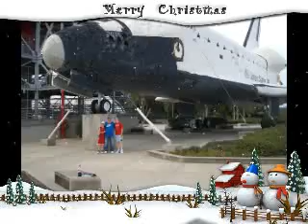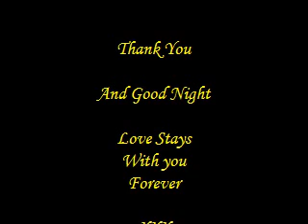Pete Monro (Murphy) sings Elvis for Cory and Ross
Pete Monro Singing some Elvis Songs for Posterity For Cory and Ross Murphy
"You see, he lives in you."

"You knew my father?"
"Correction: I know your father."

"Well, somebody once told me that the great kings of the past are up there, watching over us."

"The great Kings of the past look down on us from those stars."